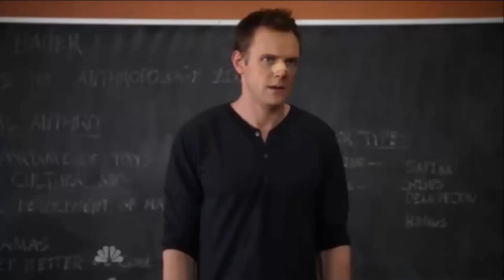$OCENIANIE KANAŁÓW$ ZAPOWIEDŹ!!! BĄDŹ W KOLEJNYM FILMIE!!!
KANAŁ NA KTÓRYM AKTUALNIE STREAMUJĘ -